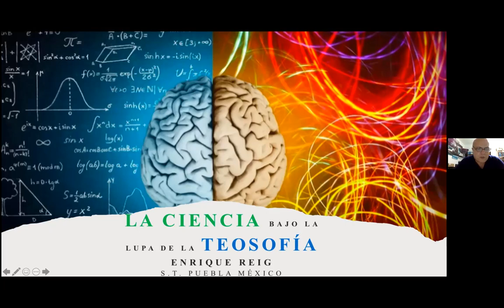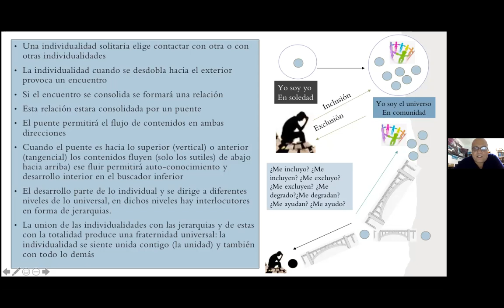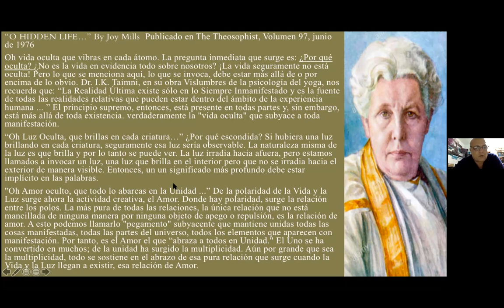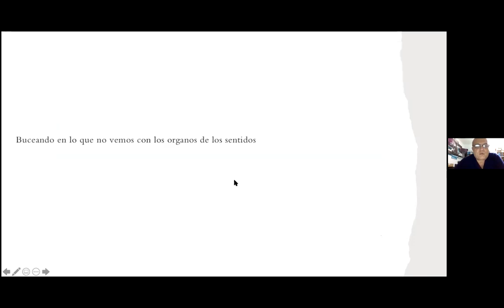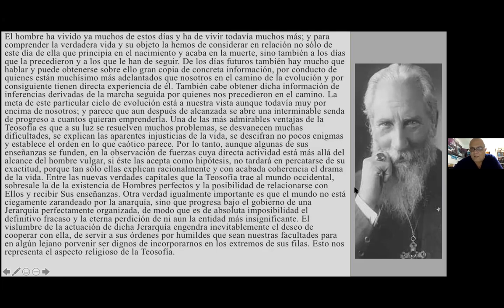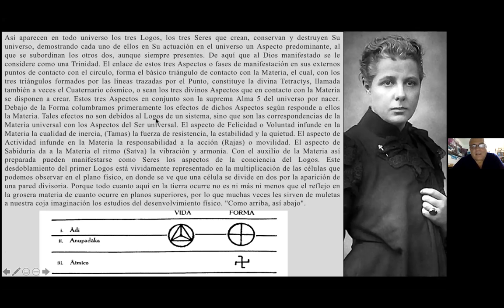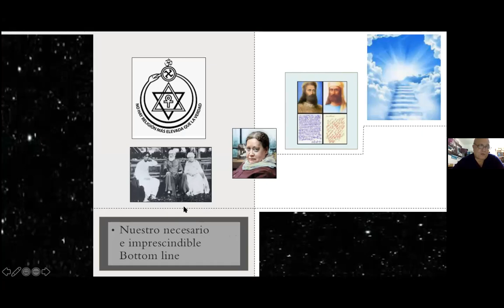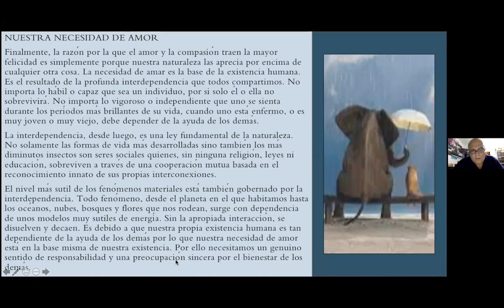La ciencia bajo la lupa de la Teosofía Por Enrique Reig